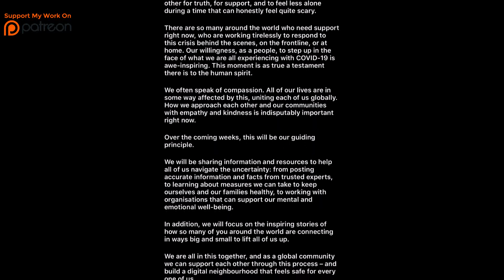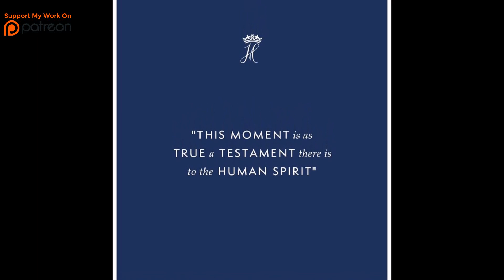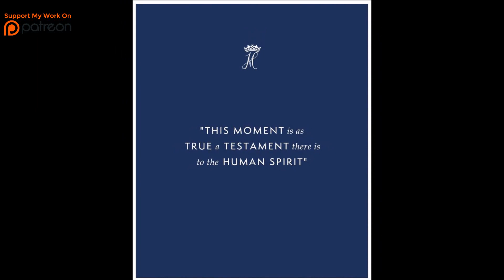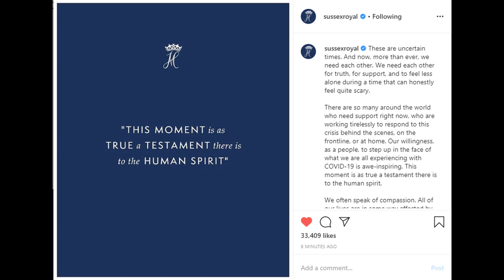Prince Harry and Meghan Markle message of support, solidarity in uncertain times. We need each other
The Duke and Duchess of Sussex write uplifting message
“This moment is as true a testament there is to the human spirit.”
We need each other, to feel less alone